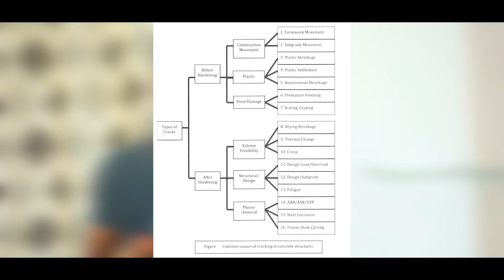कैसे आते है CONCRETE में CRACKS ?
In this video, we will discuss about the Cracks In CONCRETE. We all know that Concrete is a material which is shrink & expand due to temperature variations.
 In this video we will basically discuss about Cracks is:
Causes of Concrete Cracks
Types of Concrete Cracks
Prevention From Concrete Cracks
Summary of Concrete Cracks
Hope you Learn From This.

About: Civil Tech Hindi is a. YouTube Channel. It's Aim is To touch more people with civil engineering In hindi.(New video posted )